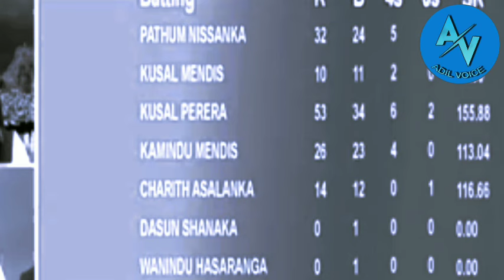Rashid Lateef & Basit Ali Shocked IND Beat SL 2nd T20 Match | IND vs SL 2nd T20 Match | Adil Voice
india beat sri lanka in 2nd t20
pak media on india beat sri lanka in 2nd t20
india vs sri lanka 2nd t20 2024 highlights